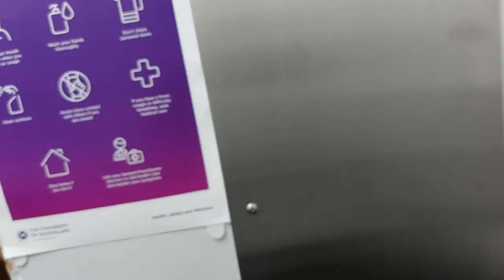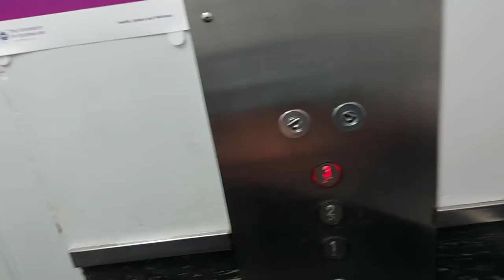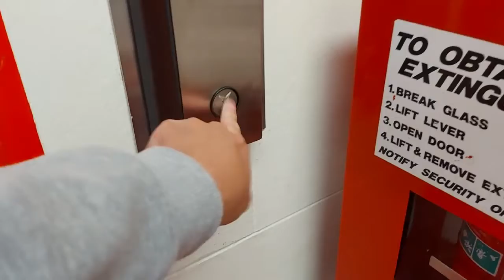Very Creepy Single-speed Otis lift at Parnell building, St Lucia, QLD